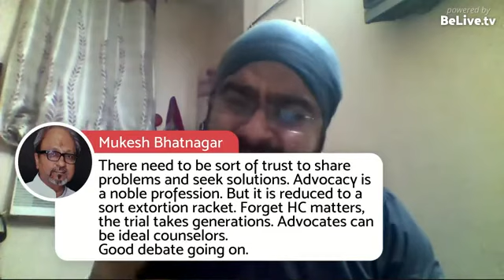20170523 Exploration with Kapil Chawla & Supreet Arora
20170523 Exploration with Kapil Chawla & Supreet Arora